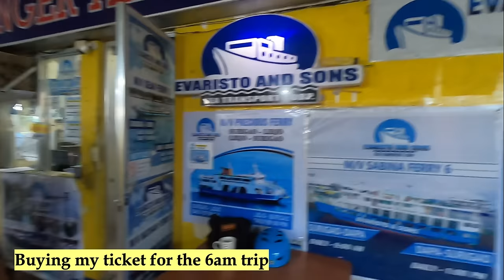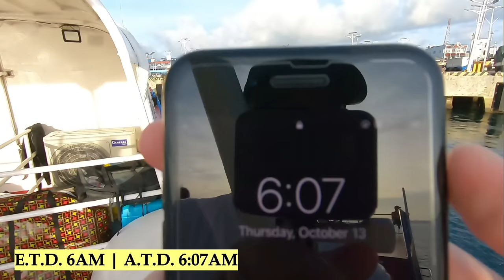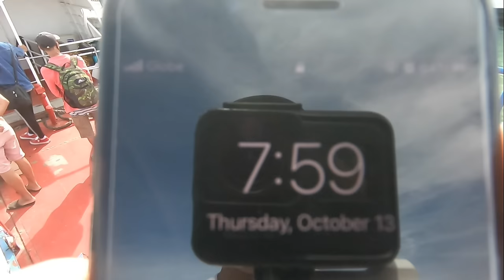Fastcraft Ride from Surigao City to Dapa Siargao Island Nathan Ferry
After visiting Dinagat Islands now we are headed to Siargao Islands. Documenting this fastcraft ride from Surigao City to Dapa, Siargao Island onboard M/V Nathan Ferry 3 by Evaristo and Son's Sea Transport Corporation. The travel time is 2 hours and I took the earliest ferry that leaves at 6 in the morning. Enjoy this ferry vlog!

Surigao to Siargao
Ferry to Siargao
Surigao to Dapa
Fastcraft to Surigao
Requirements to Siargao
Siargao Island
Surigao City

Gadgets Used:
Go Pro Hero 7 Black
Editors:
Video: Shotcut
Thumbnail: Canva